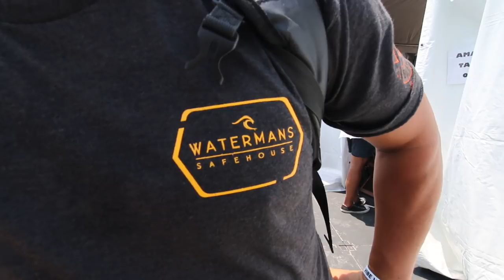The 2018 AVP Hermosa Beach Volley Vlog | Part 2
We hop on KTLA News, throw the infamous AVP Players Party with a $3000 bar tab, and introduce a few volleyball legends like, Brian Cook, Spencer McLachlin and Juan Figueroa. The 2018 AVP Hermosa Beach Open was too fun to only have ONE vlog...so, we made two...enjoy!

**We want to be transparent with you guys/gals, Wilson Sporting Goods is a sponsor of ours for beach volleyball and we do get a small kickback if you use our code, but you save some money on all beach volleyball equipment and we get paid a little. One of those "Win-Win" Situations!

Credits:
Talent: Riley McKibbin, Maddison McKibbin, Jameson McKibbin, Spencer McLachlin, Brian Cook, Chelsea Hayes, Branagan Fuller, Juan Figueroa, Alex Baik, Charlie Rasmussen, Kelsey Robinson, Sean Rosenthal, Josh Glazebrook, DJ Roueche, Branagan Fuller
Produced/Edited by: The McKibbin Brothers
Video Captured by: The McKibbin Brothers

Clips Used:
KTLA News